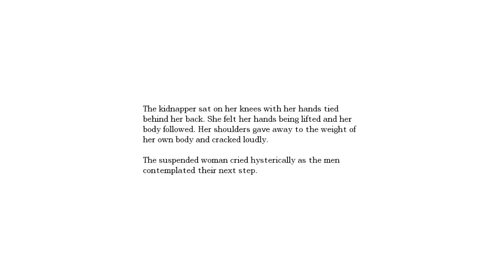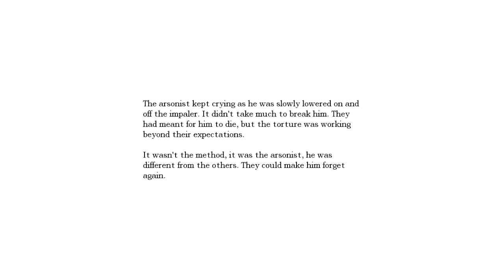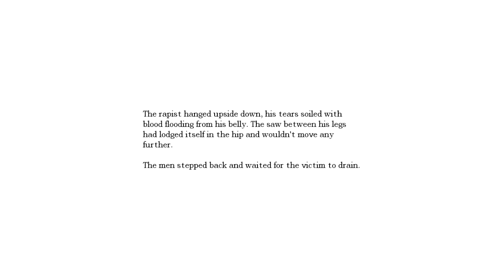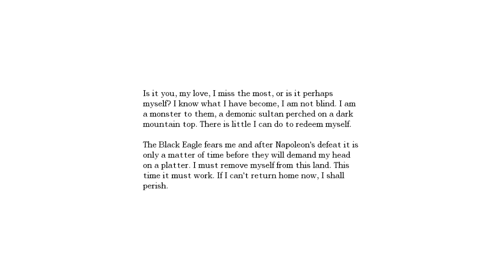Amnesia: The Dark Descent Pt. 12 - Orb Hunting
After an embarrassing bit of stuck-ness, Daniel finally gets his hands on some orb chunks. Also, he teaches us a valuable life lesson: when things get too crazy just lie down on the floor for a minute and everything will be fine.